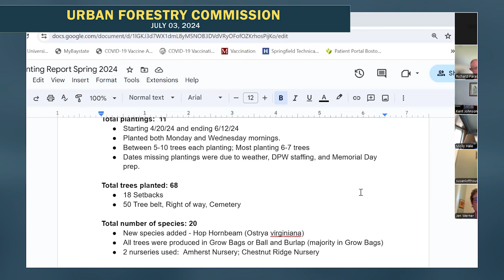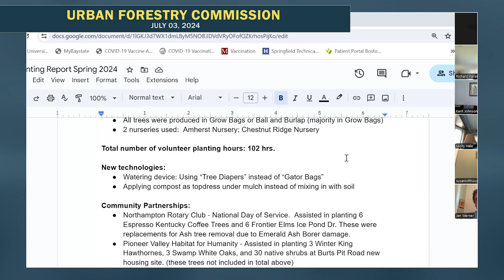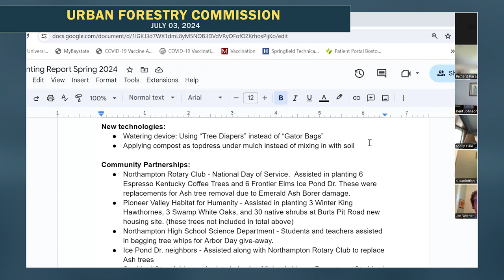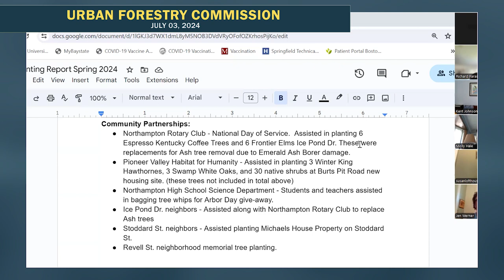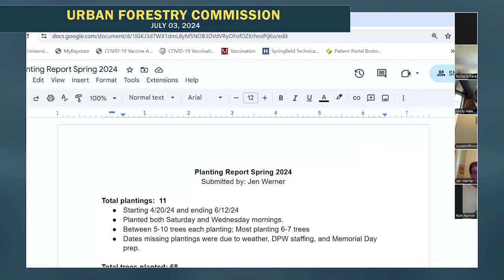Urban Forestry Committee 7/3/24